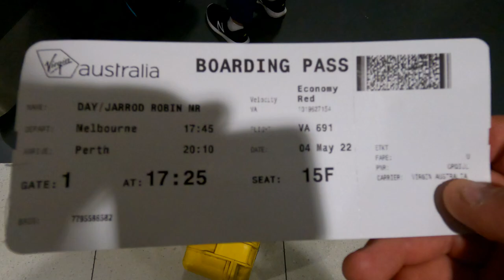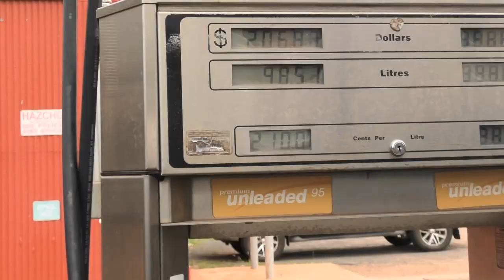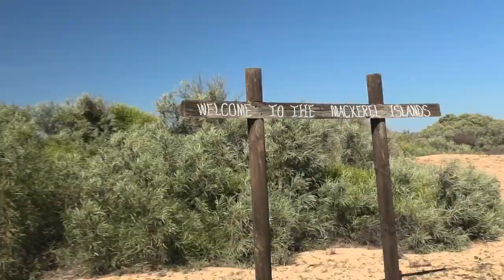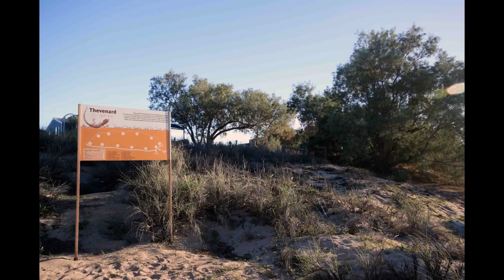Jigging the Mackerel Islands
A dream come true. I took a two week outdoor road trip adventure with the staff from Compleat Angler Rockingham up the coast of westernaustralia to fish at mackerelislands. with such a variety of sportsfishing, we jigged up a storm, surface cast to yellowfin tuna and a host of other hard pulling species.